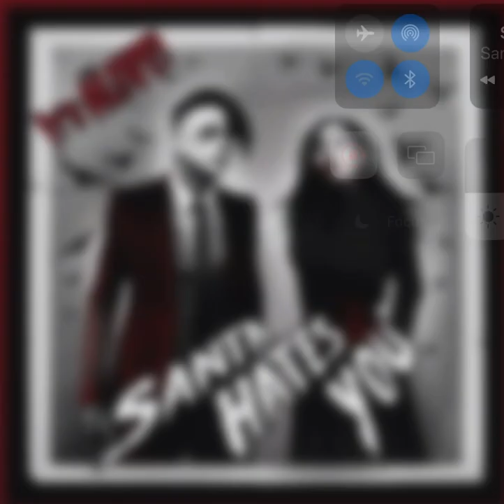Santa hates you - Scum